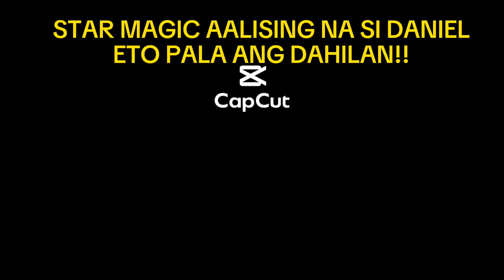MAGULANG NI DANIEL PADILLA NAGALALALA SA NAGING DESISYON NG ABS CBN PARA KAY DJ AT KATHRYN BERNARDO